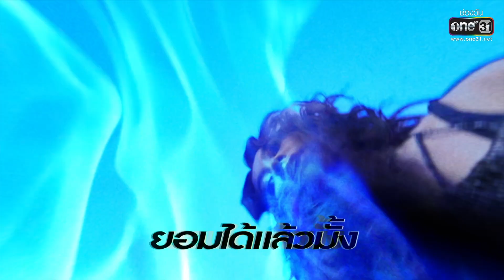แก้ม วิชณาณี ก่อนจะลุกเป็นไฟ มาเป็น “FLAME” | Highlight เรื่องของเรื่อง Ep.25 l 27 พ.ค. 66 | one31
ติดตามชมได้ใน เรื่องของเรื่อง ทุกวันเสาร์ เวลา 16:00 น. ทางทีวีช่องวัน31
📍 ดู “เรื่องของเรื่อง” ผ่านช่องทางออนไลน์ ฟรี! ที่แรก! ที่